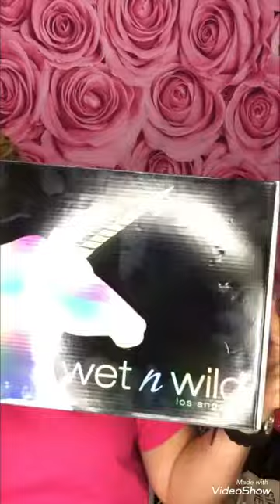Unicorn Rainbow makeup!!! Hit or miss? New products!! (Review/Testing)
The eyebrow stamp application everyone is raving about on Facebook YouTube IG and all the social media networks!! Does it work? Hit or miss? Is it worth it?  Watch this video to find out!

Thank a bunch!

♥Stacy

Stacy Wommack
LakePark Ga 31636